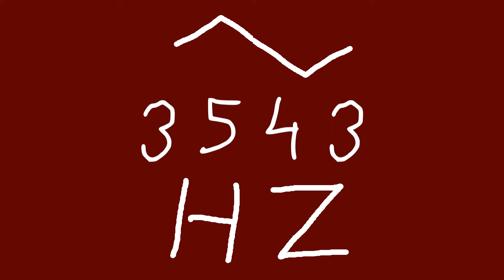3543 hz triangle